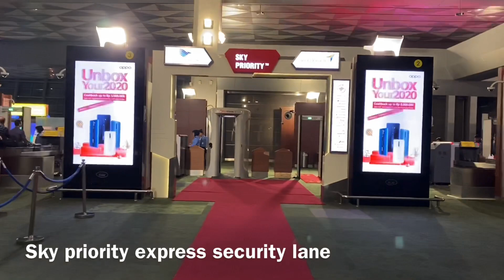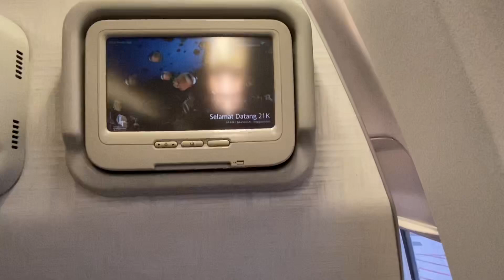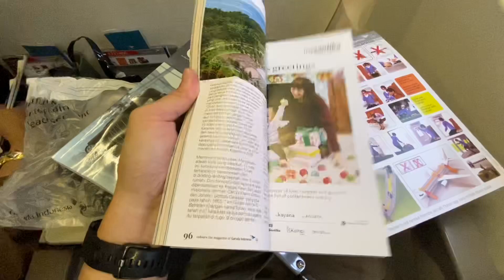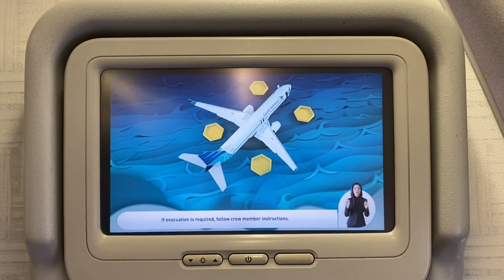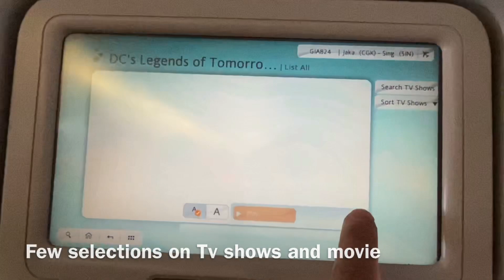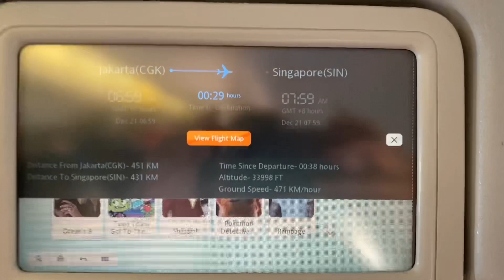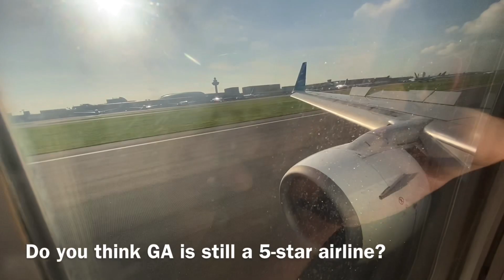WORTH THE 5-STAR RATING? | Garuda Indonesia Economy Class (International) | Boeing 737-800NG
This is a review of flight GA824 from Soekarno-Hatta International Airport (CGK) in Jakarta to Singapore Changi Airport (SIN).

The flight is operated by a 9.6 year old Boeing 737-800NG.

Garuda Indonesia delivered excellent service throughout the flight. Starting from ground experience (check-in and lounge), boarding, and onboard experience (I had the best chicken meal ever in the economy class). Most importantly, the flight departed on time and arrive 20 minutes early in Singapore.

Garuda Indonesia lounge: 01:09
Cabin and seats: 03:10
Push back and Taxi: 05:39
Takeoff run: 06:00
Meal service: 07:43
Landing: 10:08

Date of travel: 21 December 2019
Seat: 21F
Aircraft registration: PK-GMN

All images and footage are taken with an iPhone 11 Pro.